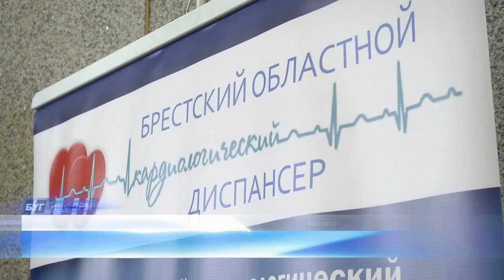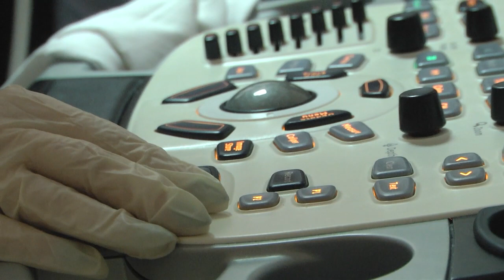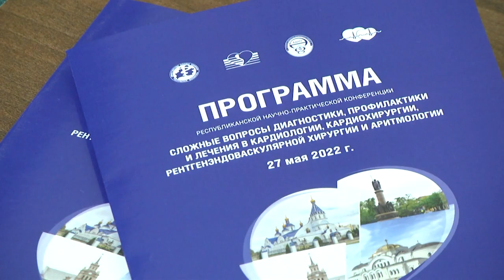2022-05-31 г. Брест. Республиканская конференция кардиологов. Новости на Буг-ТВ.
По данным Всемирной организации здравоохранения сердечно-сосудистые заболевания являются основной причиной смерти населения. Во всём мире ежегодно умирает более 18 миллионов человек из-за проблем с сердцем. Ни СПИД, ни гепатит и близко не стоят рядом с этой проблемой. Причиной смерти более 60% белорусов с начала 2020 года становилась именно болезнь сердечно-сосудистой системы. В нынешнем году кардиологи прогнозируют ухудшение ситуации, и определяется это постковидным синдромом. Исходя из текущего положения, в городе над Бугом прошла ежегодная Республиканская конференция кардиологов.